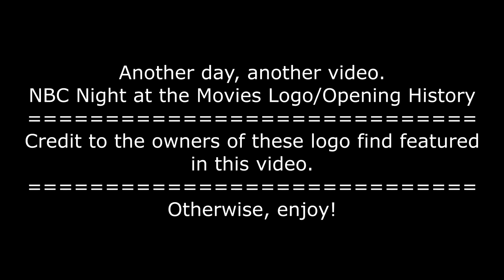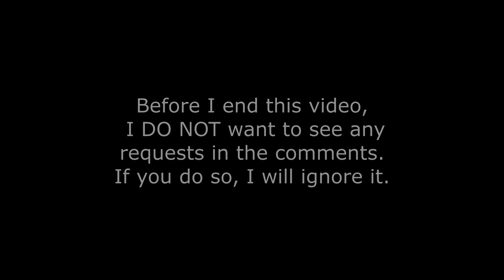NBC Movie Intros (Logo History)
© All content used in this video are owned by their respected owners.